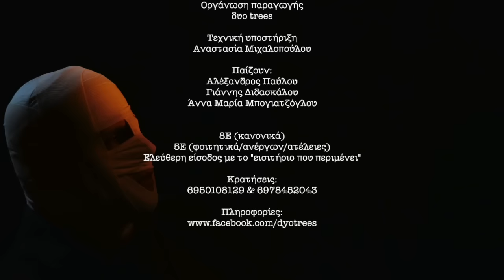Trailer θεατρικής παράστασης "Λύκος"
"ΛΥΚΟΣ"
( Homo Homini Lupus )

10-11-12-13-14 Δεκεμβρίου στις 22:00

στο Studio29A (Πτολεμαίων 29Α - επί της στοάς)

από τη θεατρική ομάδα "δυο trees"

ΥΠΟΘΕΣΗ
Ο "Λύκος" είναι ένα υπαρξιακό θρίλερ σε σενάριο Γιάννη Τσιαβού, εμπνευσμένο από τη νουβέλα του Kôbô Abe "The face of Another". Πραγματεύεται την πορεία ενός ανθρώπου που έχει χάσει κάθε διάθεση για ζωή, από τη στιγμή που το πρόσωπο του καταστράφηκε σε ένα ατύχημα πυρηνικών δοκιμών.  Ένας επιστήμονας με ειδίκευση στην ανατομία των ανθρώπινων μελών, του προτείνει μια πρωτοπόρα επέμβαση για να τον βοηθήσει να επανενταχθεί στην κοινωνία. Ένα καινούριο πρόσωπο! Ο άνθρωπος ως πολιτικό ον θα ενσαρκώσει τραγικές μνήμες της ανθρώπινης ιστορίας. Αυτές που τείνουν να επαναλαμβάνονται σαν κακόγουστη φάρσα.

ΣΥΝΤΕΛΕΣΤΕΣ
Σενάριο / Σκηνοθεσία: Γιάννης Τσιαβός
Οργάνωση παραγωγής: δυο trees
Τεχνική υποστήριξη: Αναστασία Μιχαλοπούλου
Παίζουν:
Αλέξανδρος Παύλου / Γιάννης Διδασκάλου / Άννα Μαρία Μπογιατζόγλου

ΗΜΕΡΕΣ ΚΑΙ ΩΡΕΣ ΠΑΡΑΣΤΑΣΕΩΝ
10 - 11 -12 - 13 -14 / 12 στις 22:00
στο Studio29A - Πτολεμαίων 29Α στη στοά (πάνω από την στάση Αντιγονιδών)

ΤΙΜΕΣ ΕΙΣΙΤΗΡΙΩΝ
8Ε (κανονικά)
5Ε (φοιτητικά/ανέργων/ατέλειες)
Ελεύθερη είσοδος με το "εισιτήριο που περιμένει"